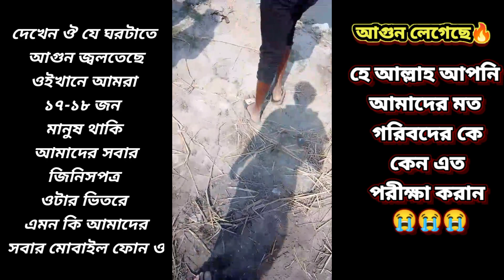আগুনে পুড়ে সব শেষ হয়ে গেল। হে আল্লাহ গরীবদেরকে কেন এত পরীক্ষা নেন আপনি।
Singer: Abdul Karim Satkhira